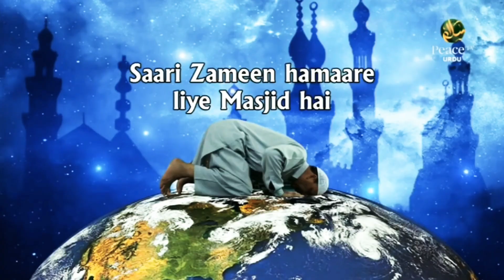Saari duniya hamaare liye Masjid hai ||Dr Zakir naik